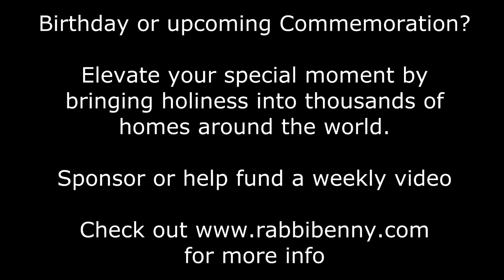Rabbi Benny's Hilarious Torah Thought - The One With the Watermelon Fund - Vayakhel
Why did the very skilled craftsmen who worked on the Tabernacle also spend their time crafting the very simple items such as hooks and pegs? Couldn't they work on the elaborate stuff, while leaving the simple work to other, less talented workers?

In this hilarious, yet meaningful sketch, discover the Torah's timeless lesson on what is demanded of a person when he or she sets out with large ambitions of changing the world.

Enjoyed watching the video? Do you have any meaningful day coming up? Why not use the great opportunity to help sponsor an episode... Check out for more info.